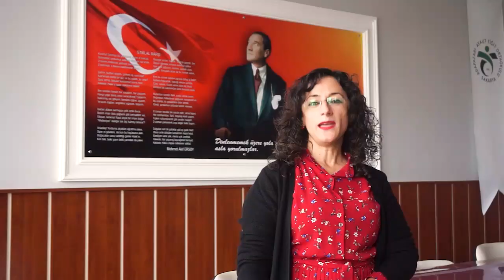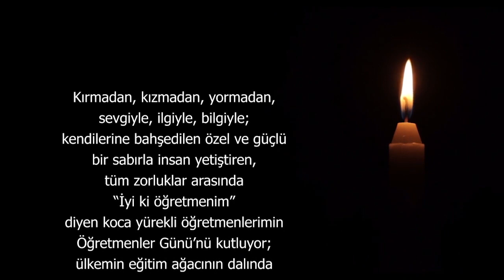24 Kasım İçin Söyle Aykut Yiğit Ortaokulu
Bu video ışık olup etrafını aydınlatırken kendisi mum gibi eriyen öğretmenlerimizin gününü kutlamak amacıyla Sakarya / Adapazarı Aykut Yiğit Ortaokulu yönetici ve öğretmenlerinin katılımı ve katkıları ile hazırlanmıştır.